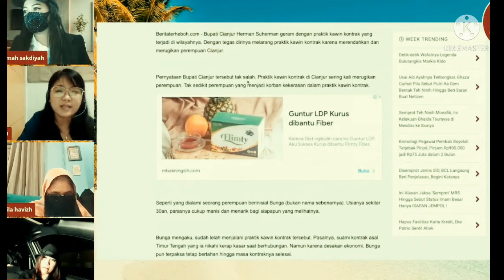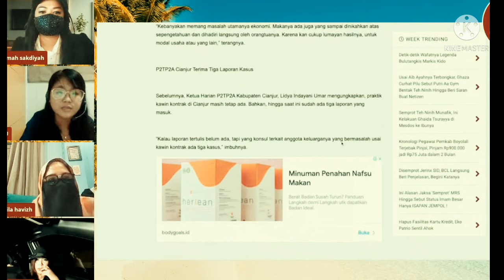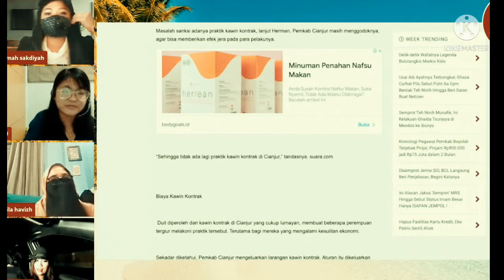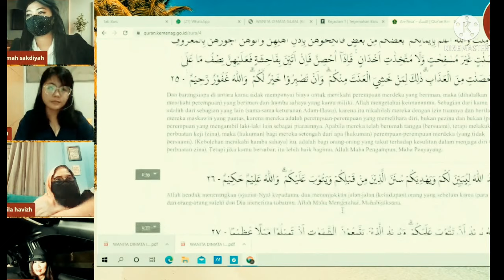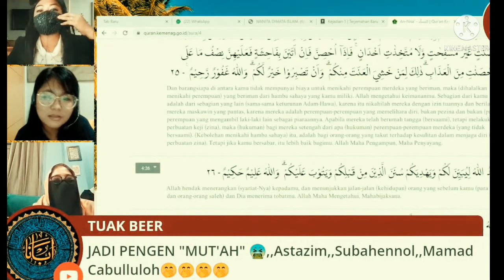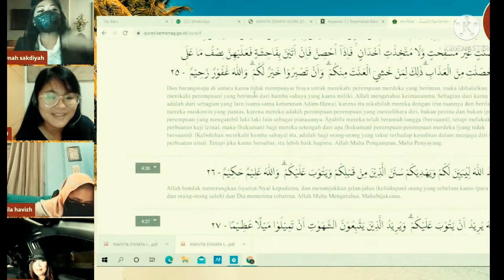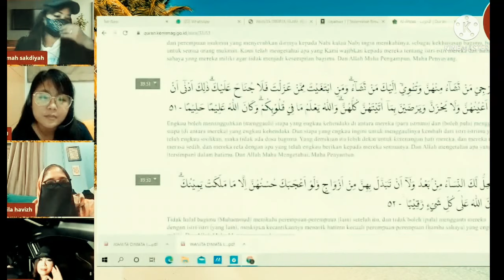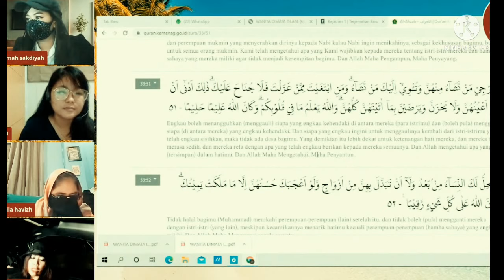Asal Muasal kawin kontrak (UU No.1 Thn. 1974 tentang perkawinan)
Emak emak membahas Asal Muasal kawin kontrak
Kawin kontrak adalah suatu bentuk perkawinan yang dibatasi oleh waktu tertentu sesuai yang diperjanjikan kedua pihak dan merupakan suatu bentuk perkawinan yang tidak sah menurut UU No.1 Thn. 1974 tentang perkawinan. Kawin kontrak telah melanggar ketentuan pasal 2 ayat (2) UU No.1 Thn. 1974 karena dalam perkawinan ini tidak dilakukan pencatatan pada pejabat yang berwenang(KUA atau Catatan Sipil) dalam rangka memperoleh kepastian hukumnya melalui surat nikah. Pada dasamya Kawin Kontrak itu sendiri telah melanggar arti dan tujuan suci dari sebuah perkawinan sesuai dengan UU No. 1 Thn. 1974 dan Kompilasi Hukum Islam, jadi tidak ada alasan untuk membenarkan dan mengesahkan keberadaannya. Menurut Hukum Islam, kawin kontrak ini adalah haram hukumnya, yaitu dengan mendasarkan pada dalil-dalil baik berasal dan Al Qur'an maupun Hadist. Jadi tidak ada alasan untuk membenarkan bahkan mengesahkan keberadaan kawin kontrak atau kawin mut'ah ini.